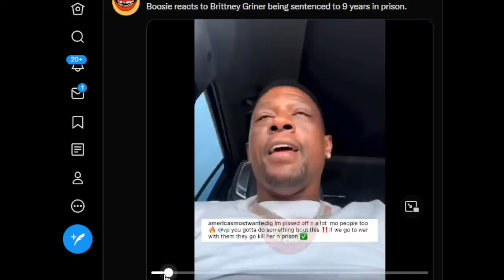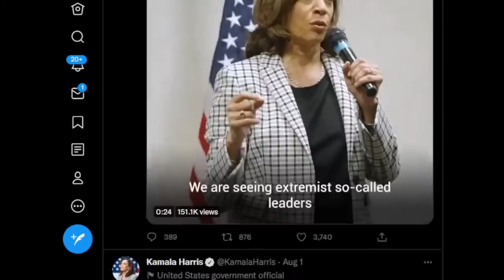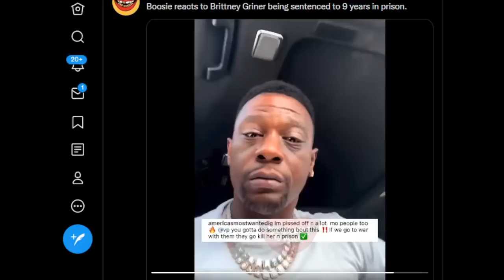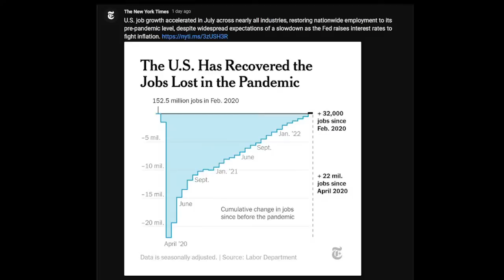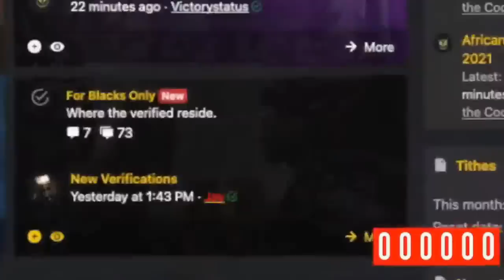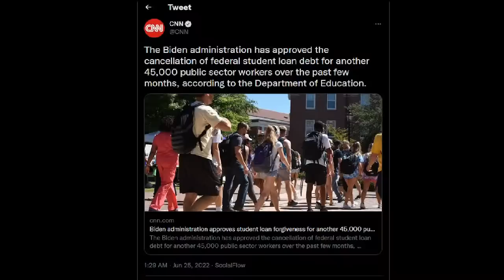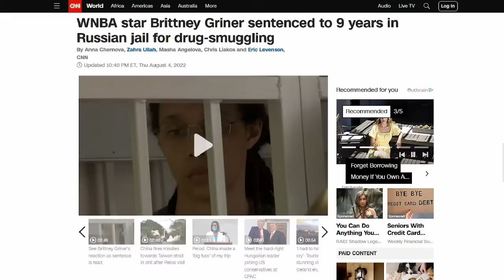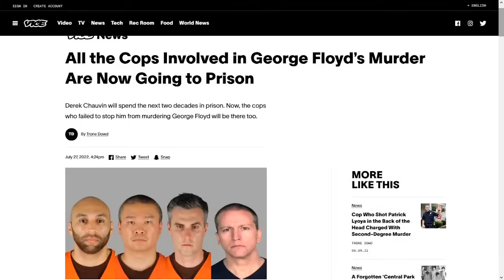Biden Is Trying Everything To Save the Democrats @TheBlackAuthority​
8-6-2022: Biden is now throwing everything at the wall hoping it will stick. TBA explains.

To support tonight's program by going to our